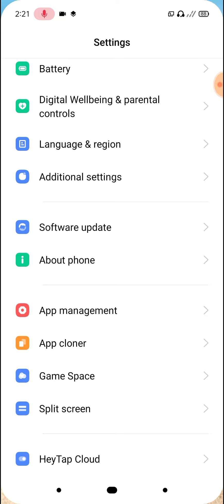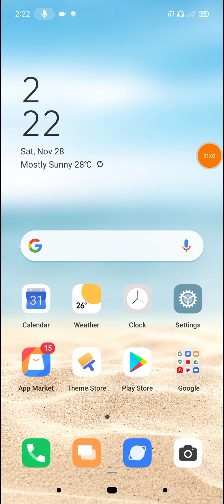Realme 3, 3 Pro Battery Saving Kaise kare Tips And Tricks